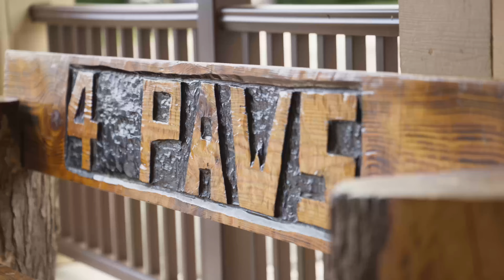Life-Changing Companions: 4 Paws for Ability and DOG iD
At DOG iD, we create safe, professional grade dog gear that is engineered with working dogs, ruffhousers, and escape artists in mind. We test our gear to make sure it will hold up to the rigorous and busy lives of dogs on the job, including the amazing service dogs at 4 Paws for Ability. But did you know a portion of every DOG iD order is also donated to 4 Paws for Ability?

4 Paws for Ability is a non-profit organization that trains and houses service dogs to children and veterans. In this video, hear from two 4 Paws families about their life-changing experiences with their 4 Paws service dogs, and how DOG iD's gear has impacted their lives.